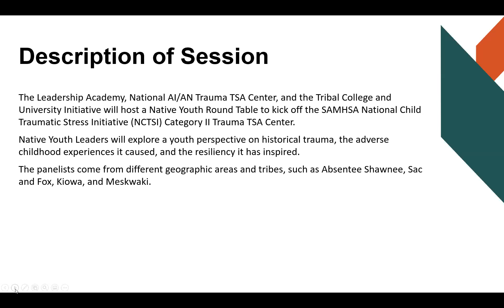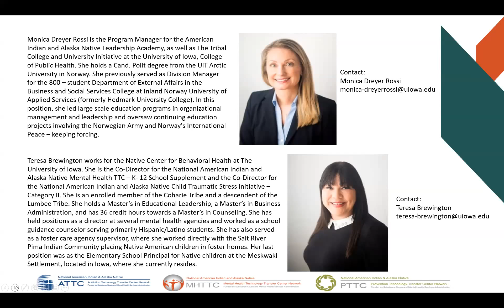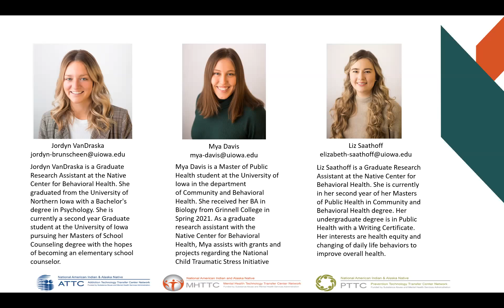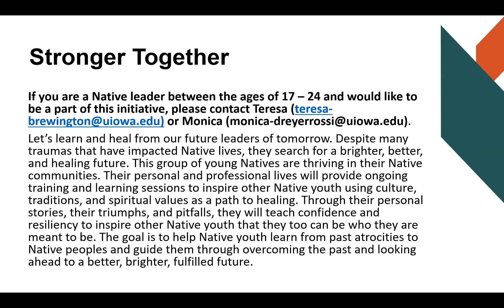A Native Youth Round Table – Adverse Childhood Experiences and Paths to Resiliency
Our Native Youth Round Table will discuss the various youth panelists’ perspectives surrounding generational trauma and how the Native community has been impacted by generational trauma, the Adverse Childhood Experiences it has caused, and the resiliency it has inspired. This event took place on January 27th, 2021.